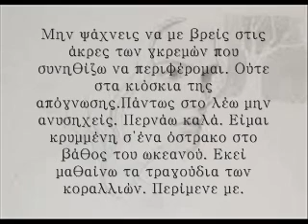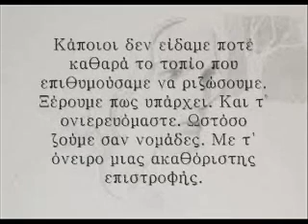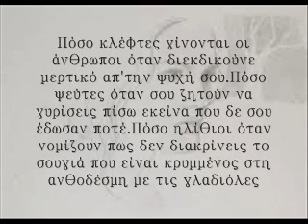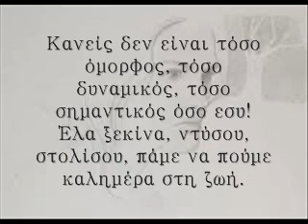Ξεφυλλίζοντας τη σιωπή - Αλκυόνη Παπαδάκη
Αποσπάσματα από το βιβλίο της Αλκυόνης Παπαδάκη "Ξεφυλλίζοντας τη σιωπή"
Μουσική: Σταμάτης Σπανουδάκης - A rainy day